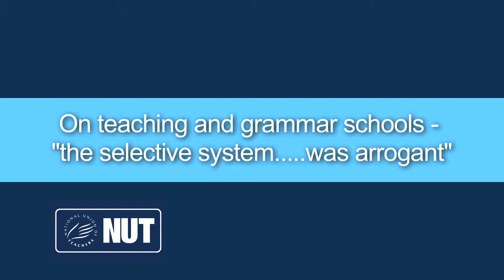Len Goldman teaching and grammar schools selective system arrogant